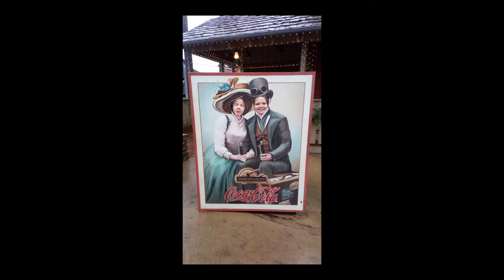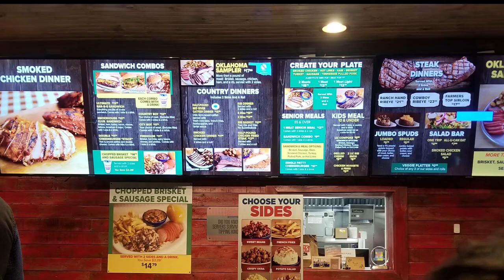Motorcycle School | Hanging with Brandi | Cleaning the Trailer | Morgan Family Adventures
John and Madison FINALLY get to attend Motorcycle School! We have been waiting since July do get this done. One thing after another with the school kept coming up. They were finally able to get us and we jumped on it! The weather was perfect and we all had a great time!

The other two girls and I hung out at the trailer, visited a craft show, and did some errands. Come hang out with me as I share about our time in Enid and clean the trailer.

We had to leave Enid late to make it home before a winter storm that was coming through. We didn't feel like camping in ice and 20 degree weather. lol We made it back in plenty of time but ended up having to unpack and winterize the trailer right in the middle of it all. It was SO cold!

Don't forget to check out the Morgan Family Adventures Merch! Remember to share a pic on social media with us using MorganFamAdv! You may win some goodies!

Equipment used: Canon EOS Rebel SL1
GoPro Hero7 Black
Samsung Galaxy Note 9